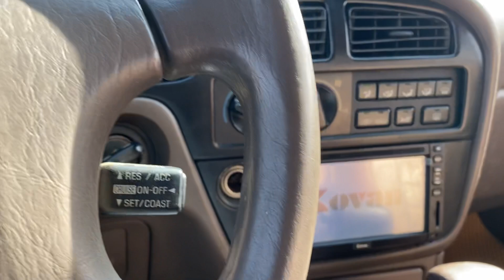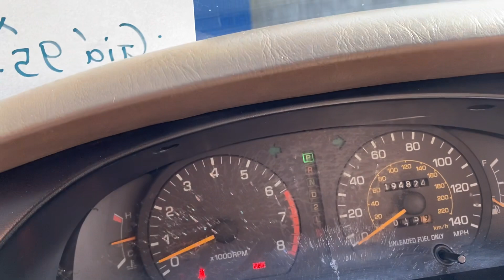Cơ hội sở Hữu Toyota Camry trong tầm tay chỉ 95tr AT V6 3.0 lh 0816662386-0971255863